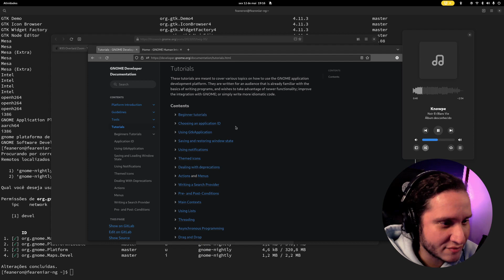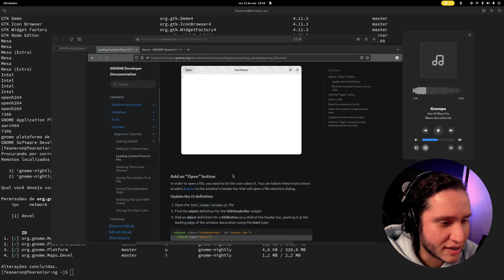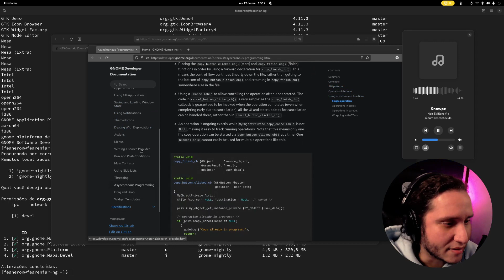Tutoriais para começar a desenvolver e contribuir com o GNOME | Cortes do Sextando